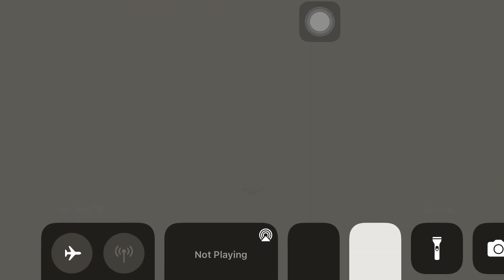giga chad vs red skull fight *game melon playground*